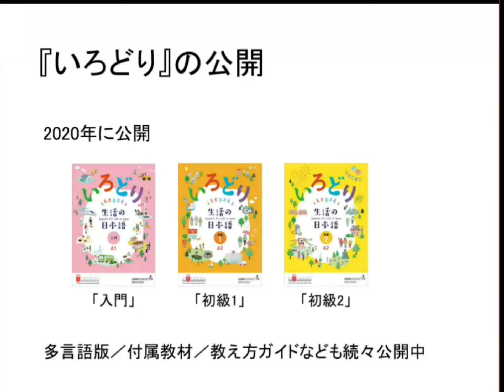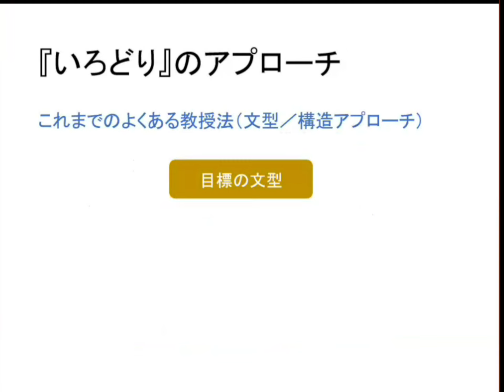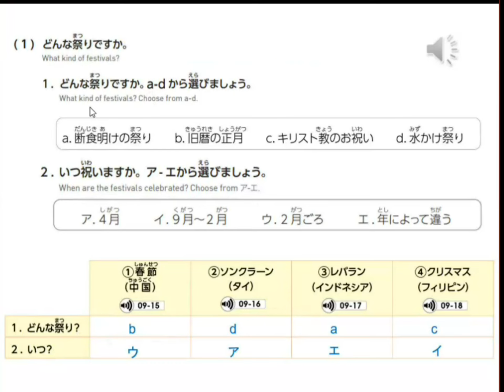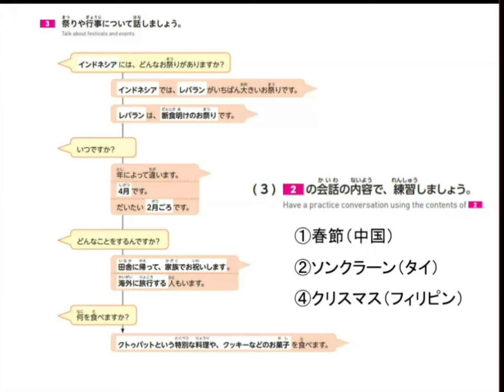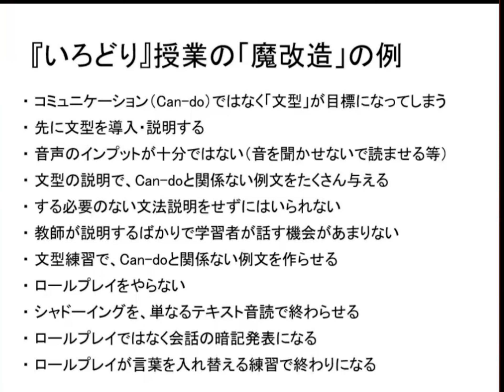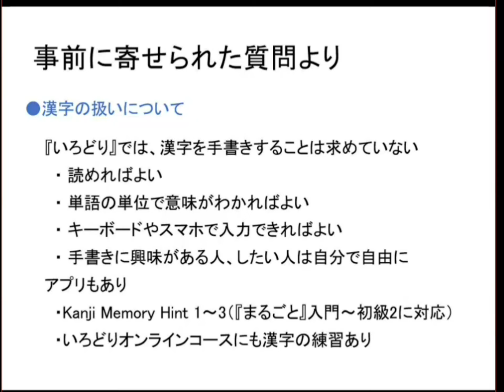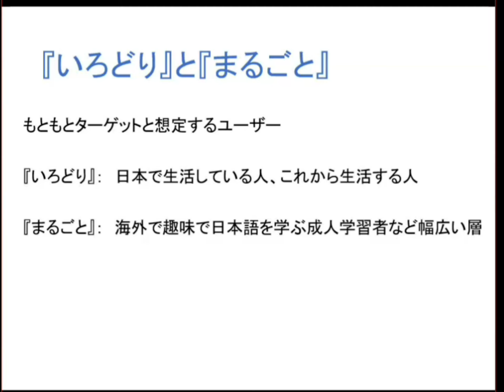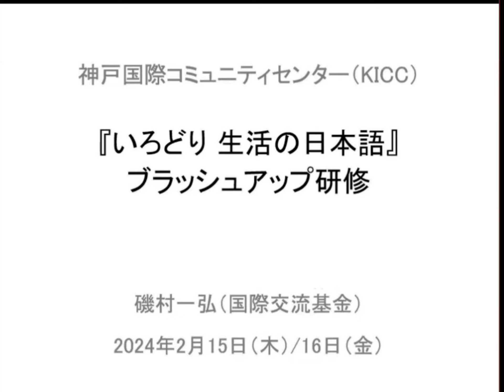『いろどり』ブラッシュアップ研修（2024年2月開催）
『いろどり　生活の日本語』を使って教えている公益財団法人神戸国際コミュニティーセンター（KICC）の先生方を対象としたオンライン研修の録画映像です。 2024年2月15日・16日の2日間で行われた研修（同内容）から、2日目の映像を収録していますが、質疑応答の部分は1日目のものも併せて編集しています。
『いろどり』の実際の教え方や、使ってみての疑問の解決等に焦点を当てていますので、「実践編」としてご活用ください。

前半の概要説明の部分は、「主催オンラインセミナー『いろどり』で教えよう！ 」と内容が一部重複しています。

●講師
磯村一弘（国際交流基金日本語国際センター専門員）

●コンテンツ
1:58『いろどり』の概要
24:18 『いろどり』を使った授業の進め方
1:07:58 まとめ
1:09:08 質疑応答